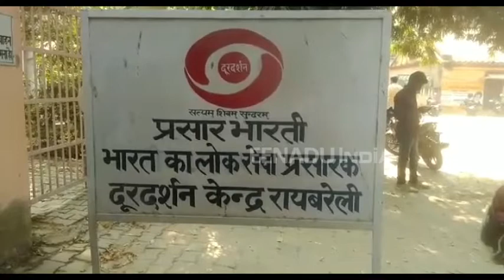रायबरेली : एंटीना वालों के लिए अस्त हो गया दूरदर्शन का सूर्य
रायबरेली :कभी जिले के लोगों के मनोरंजन को तरंग देने वाला रायबरेली का दूरदर्शन रिले केंद्र अब ट्रांसमिशन करना बंद कर चुका है. प्रसार भारती के आदेश अनुसार देश के 214 रिले केंद्रों के लो पॉवर ट्रांसमीटर(एलपीटी), वेरी लो पॉवर ट्रांसमीटर(वीएलपीटी) और ट्रांस्पोजर सहित ऑपरेशन्स को बंद करने का निर्णय लिया गया था जिसके तहत रायबरेली के सदर तहसील परिसर के निकट स्थापित इस केंद्र से भी टेरेस्ट्रियल ट्रांसमिशन बीती रात करीब 12 बजे से बंद हो गया.